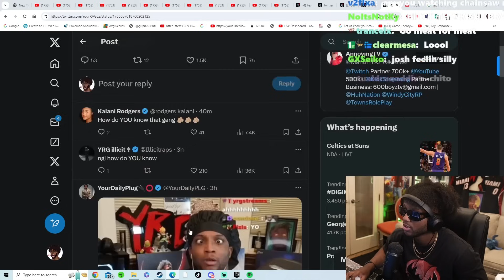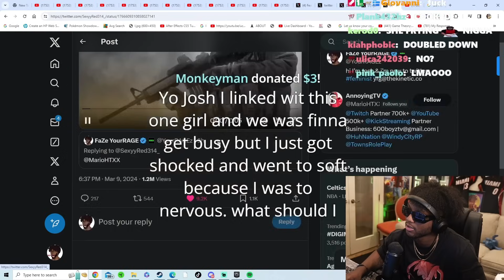Sexyy Red Is YRG?!